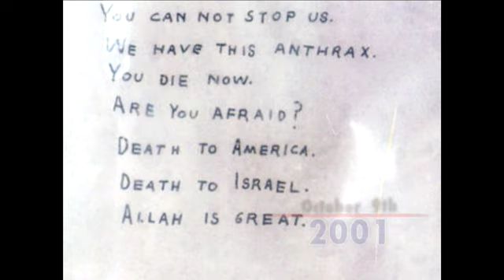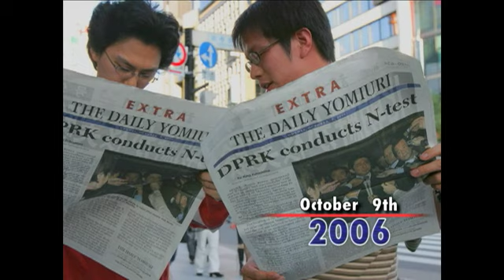Today in History for October 9th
Highlights of this day in history:  Guerrilla leader Che Guevara executed in Bolivia; Anthrax-laced letters sent to Capitol Hill; Achille Lauro hijackers surrender; Andrei Sakharov wins Nobel Peace Prize; Musician John Lennon born.  (Oct. 9)